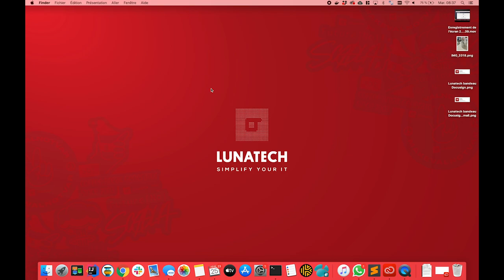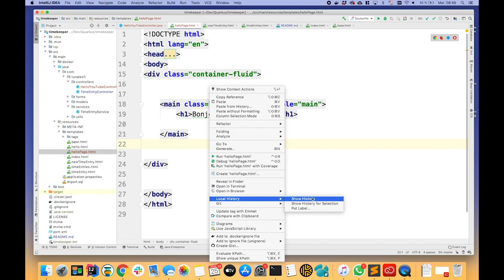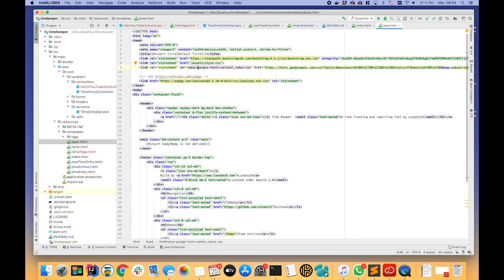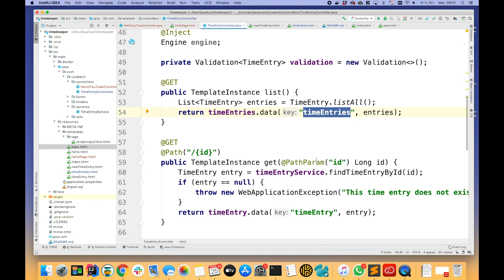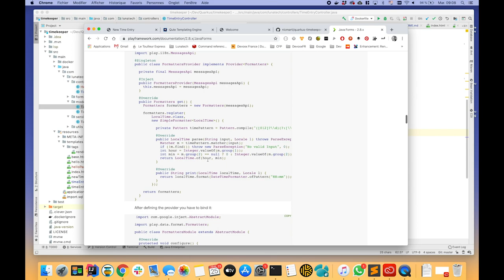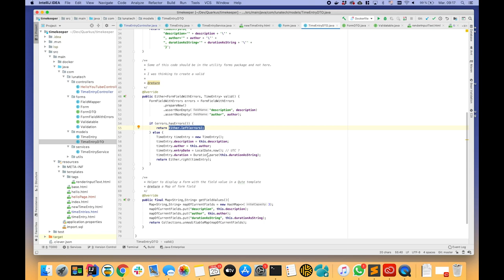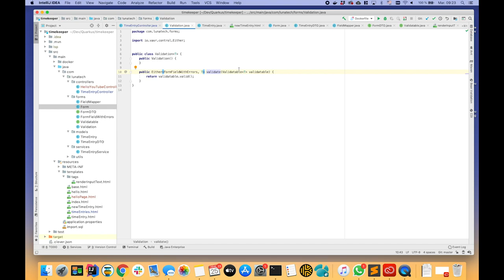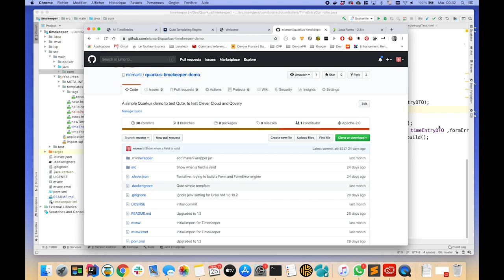Qute, moteur de template HTML pour Quarkus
Dans cette vidéo, Nicolas Martignole présente Qute (quarkus template engine). Il présente une extension pour gérer les formulaires, en reprenant une approche présente dans le framework Play2.